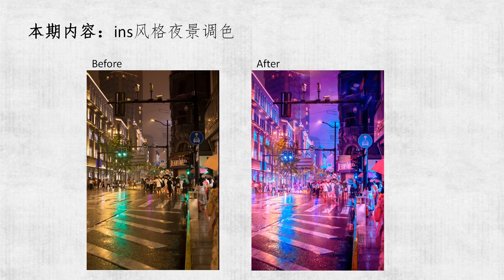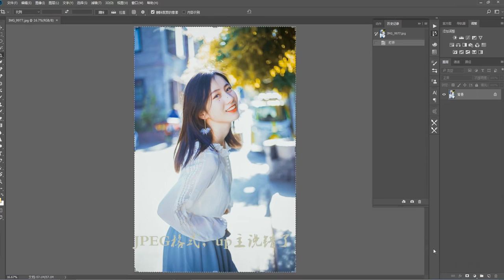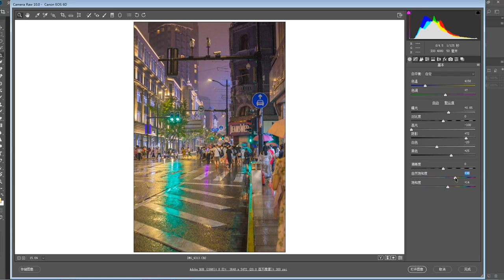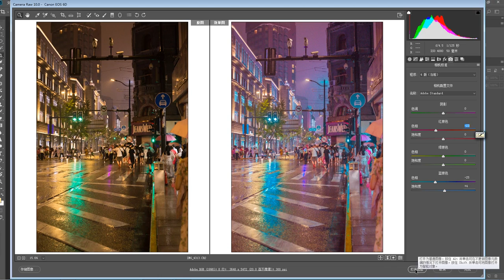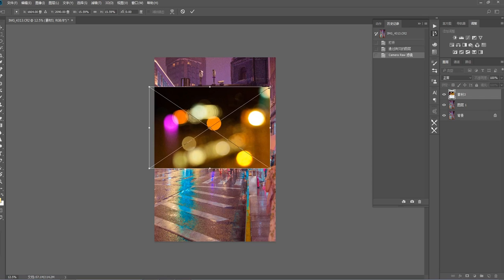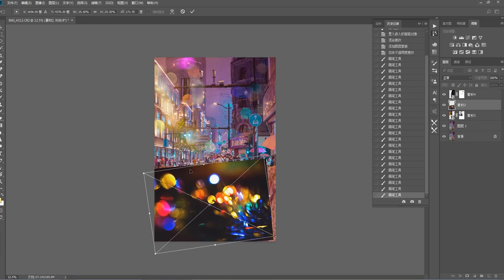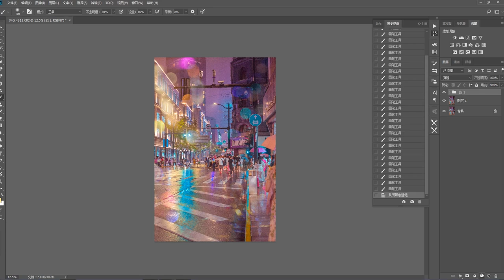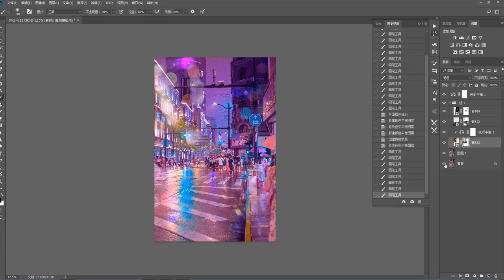PS教程 ins风夜景色调 赛博朋克色调 ——逝水的摄影后期教程第1课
原创视频教程，欢迎指教。
加群交流学习，加微信：Mawangye17
本期是我所用到的ps插件赠送福利,干货满满，准备玩ps本自动入手哦
微博：摄影师逝水
微信公众号：逝水